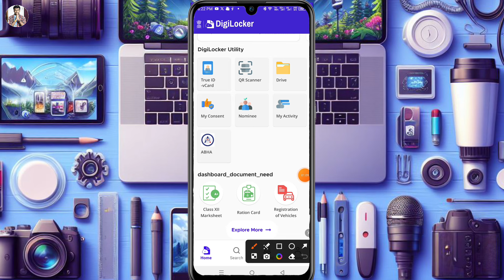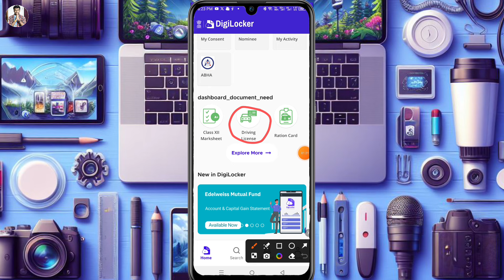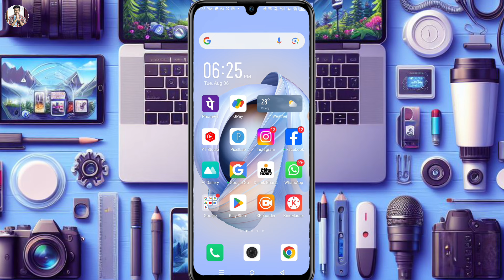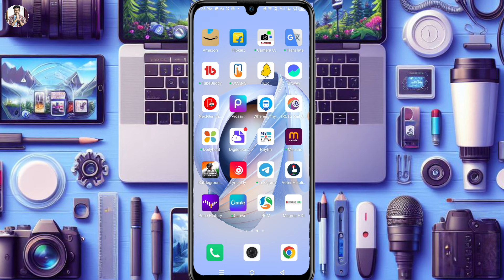Virtual driving license kaise download kare online | digital driving license download online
Hello friend today I'm describe that in this video how to download virtual driving license online 2024 in hindi.

Hero choubey